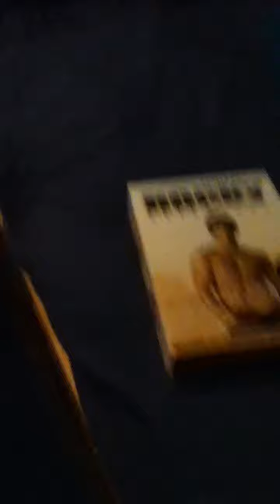Deodorant Ball-Burn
Another tribute to jackass.
Standard case of solvent sackage.
Ouch Again.